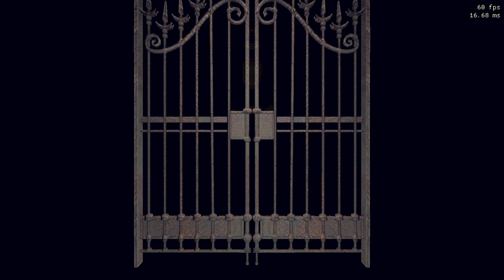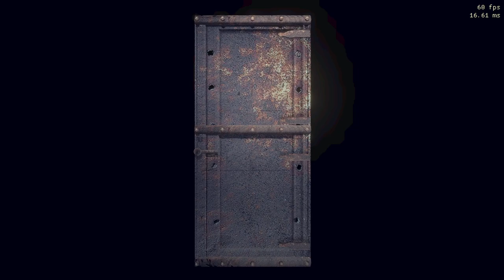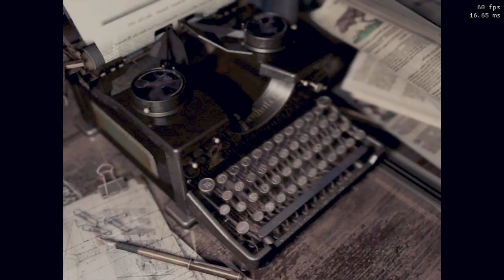resident evil hd remaster - glitchless speedrun chris: safest method part 19